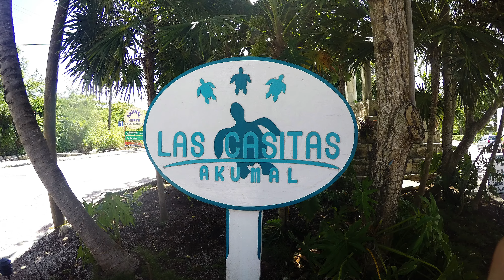Herbert Family Vacation: Mexico 2015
Herbert family Mexico Trip 2015
Filmed on my GoPro Hero4 Silver